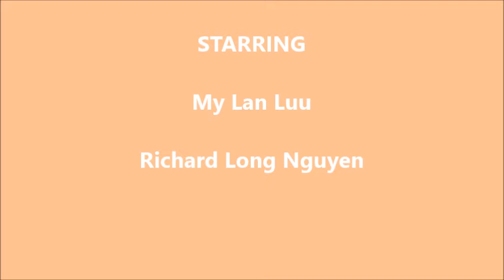My Lan's Birthday at Bleu Club...June 27, 2015